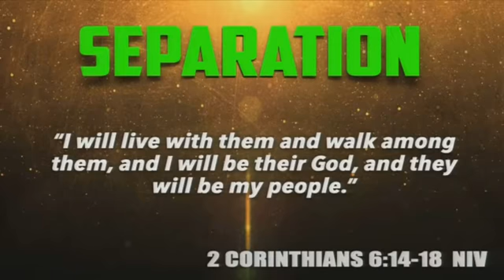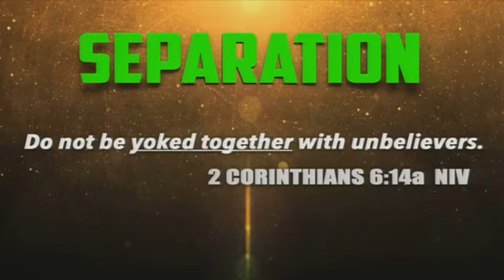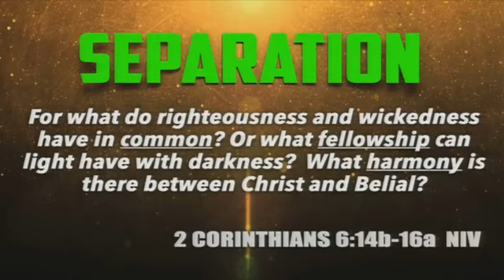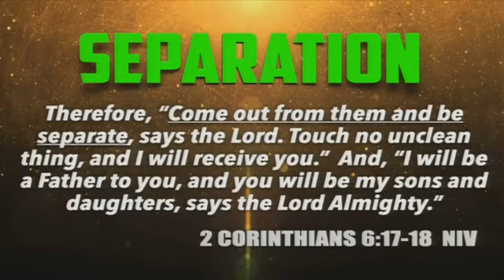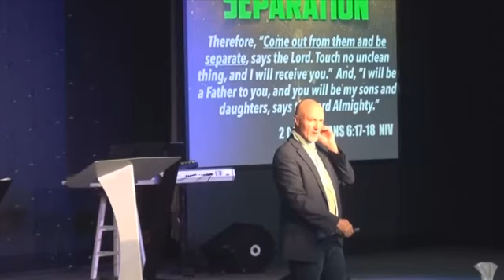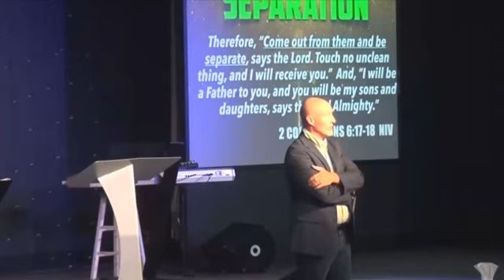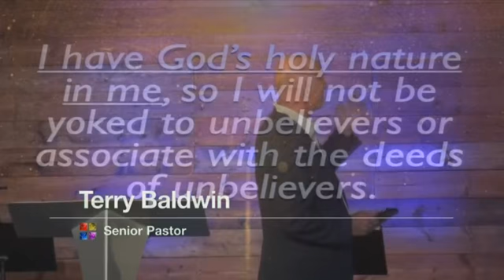The Holiness of God – "Separation"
Sermon Series - The Holiness of God

Sermon Title - "Separation"